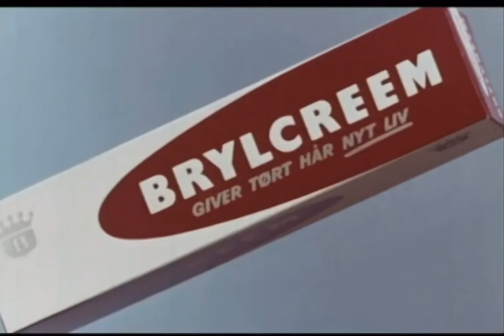Biografreklamefilm: Brylcreem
Vil De have succes?

Brug Brylcreem!

Biografreklamefilm fra de tidlige 1960’ere.